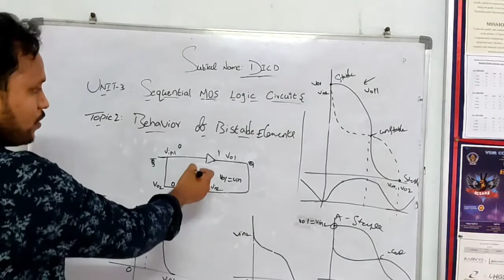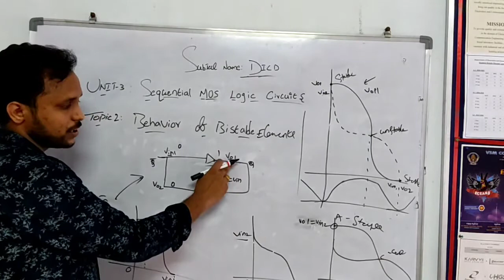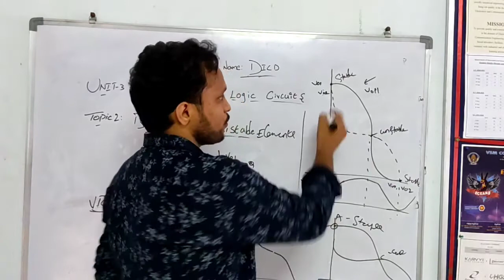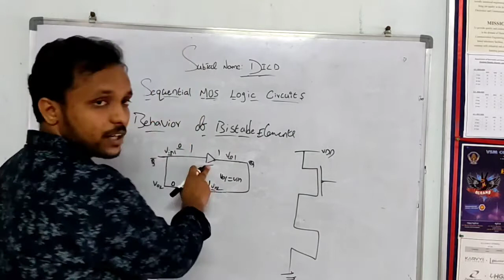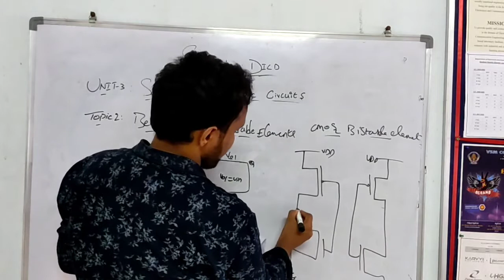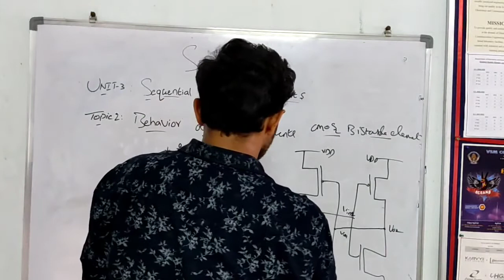IV BTECH ECE R16-4-2:DICD:Unit-3:Behavior of Bistable Elements -2